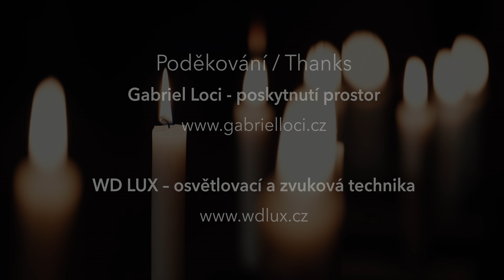Gentlemen Singers | Sepulto Domino (Jan Dismas Zelenka)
Gentlemen Singers

Sepulto Domino from Responsoria pro Hebdomada Sancta, ZWV 55

Sepulto Domino, signatum est monumentum,
volventes lapidem ad ostium monumenti:
Ponentes milites, qui custodirent illum.
Accendentes principes sacerdotum ad Pilatum, petierunt illum.

After that the Lord was buried, they sealed the sepulchre,
rolling a stone to the door of the sepulchre,
setting a watch to keep Him.
The chief priests came together unto Pilate,
and made that request unto him.

Pochován Pán a zapečetěn jest hrob,
a přivalili kámen ke vchodu do hrobu.
Postavili vojáky, kteří jej střežili.
Velekněží přišli k Pilátovi a žádali ho.

Zvuk a hudební režie / Sound engineering and production: Filip Beneš